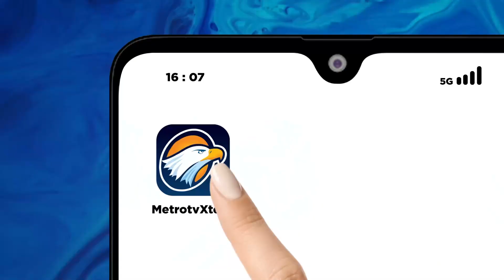Pemerintah Segera Gelar 3 Operasi Berantas Judol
MetroTV,
Satgas Pemberatasan Judol yang dibentuk oleh presiden Joko Widodo mulai bergerak. Satgas akan melaksanakan tiga operasi penegakan hukum terkait judol.